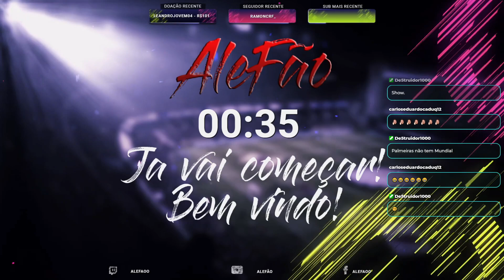MODO CARREIRA COM O SANTA CRUZ -PE 3° temporada EP20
Quer comprar o fifa 21 mais barato? e patchs pro jogo?

Ajude-me a continuar as lives me fazendo uma doação, para doar só clicar nesse e fazer sua doação ❤

Que tal participar de um time de futebol de verdade e jogar com outras pessoas reais? um futebol diferente e totalmente interativo! comece agora:

Lives sempre a partir das 17h

PC usado:
CPU: Ryzen 2600
Placa mãe : Biostar b350gt3
GPU: RTX 2070 SUPER 8GB
RAM: 16 GB